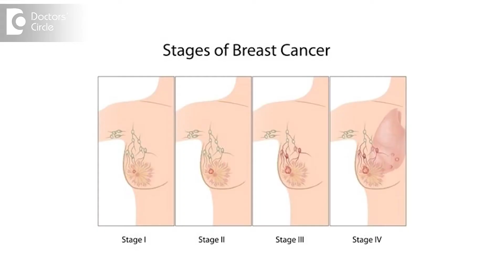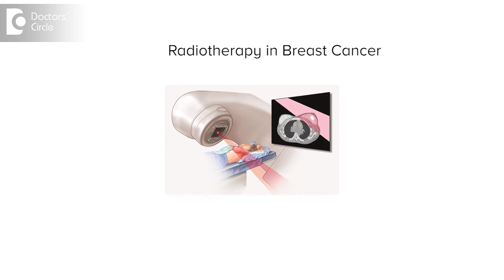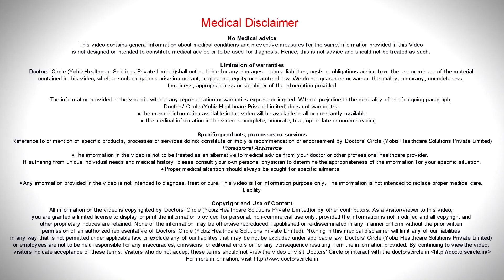Role of Surgery, Chemotherapy, and Radiotherapy in treatment of Breast Cancer-Dr. Nanda Rajaneesh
Surgery, chemotherapy and radiotherapy, all these play a very big role in breast cancer management but the kind of role each of these plays depends on the stage of  the  disease. In early breast cancers most often surgery plays a huge role in curative therapy, but apart from that whether to give chemotherapy or radiotherapy, again depends on histopathological markers that w we look at. How aggressive is the tumour, where all it has spread? Has it spread to the  axillary lymph  nodes or has it also spread to other parts of the  body, these are the ones which are going to decide  what type of chemotherapy and  how often  we have to give chemotherapy. Radiotherapy has a very big role in terms of radiation of the chest wall